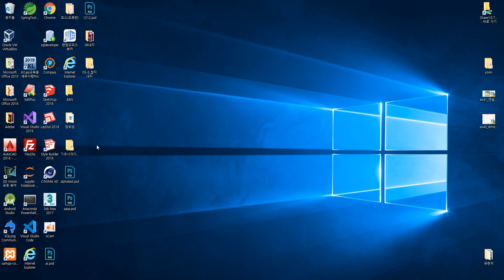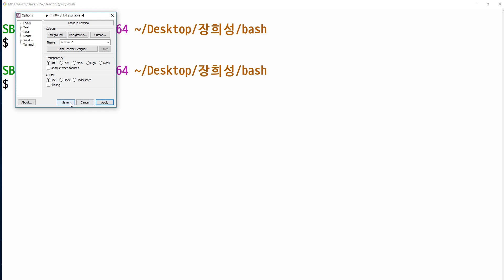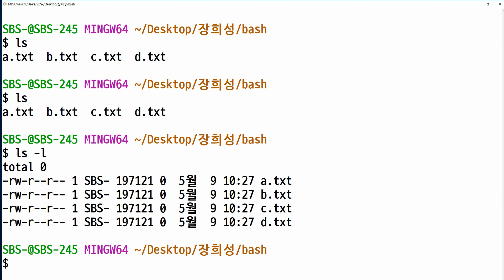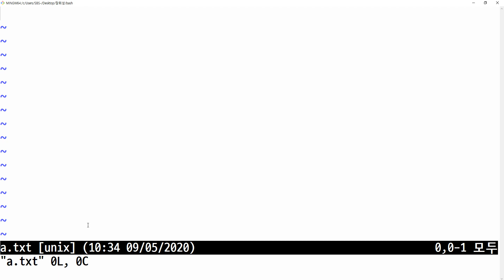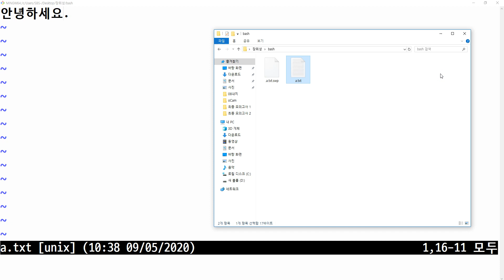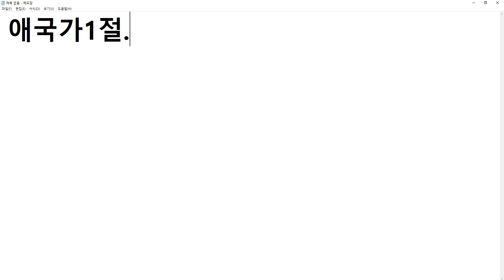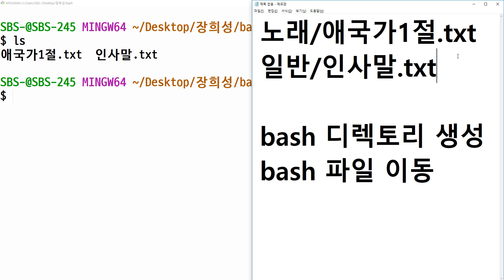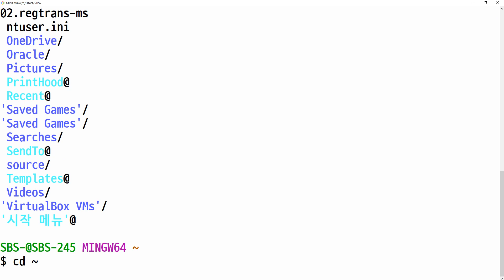2020 05 09, 리눅스, 개념, bash 기본 명령어, 1부